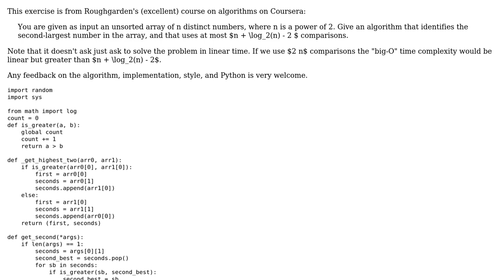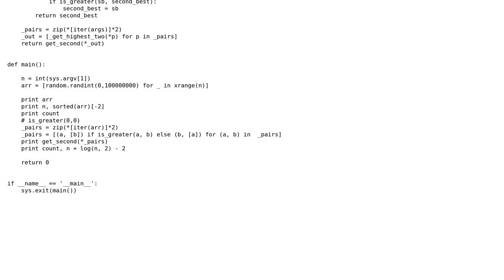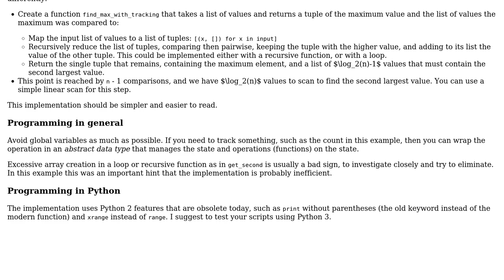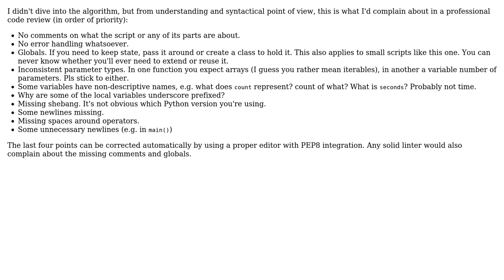Code Review: Find the second largest number in an array with at most n + log2 n - 2 comparisons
With thanks & praise to God, and with thanks to the many people who have made this project possible! | Content (except music & images) licensed under CC BY-SA | Music | Images & others | With thanks to user janos user Jamal user Hubert Grzeskowiak user ajeje and the Stack Exchange Network Trademarks are property of their respective owners. You are responsible for your own actions.